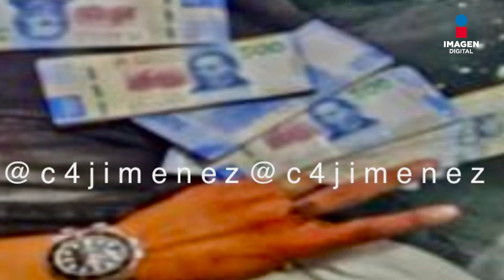Cae menor que asaltó a mujer que quería comprar auto anunciado en 'Face'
En calles de la alcaldía Miguel Hidalgo, elementos de la Secretaría de Seguridad Ciudadana de la Ciudad de México, detuvieron a un joven de 16 años de edad que despojó de dinero en efectivo a una mujer que pretendía comprar un vehículo, cuya venta fue publicada en Facebook.